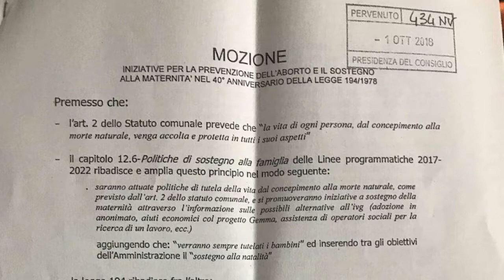RadioSherwood: Tg Sherwood - 10 ottobre 2018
Il video integrale della seconda puntata di Tg Sherwood! Questa settimana abbiamo parlato degli ultimi argomenti di attualità:
- Mimmo Lucano e le migliaia di persone che lo sostengono a Riace Riace patrimonio dell'umanità
- Verso una mobilitazione nazionale contro il decreto Salvini
- NON UNA DI MENO e lo stato di agitazione permanente lanciato da Bologna
- Il diritto all'aborto e la situazione a Verona Non una di meno - Verona
- Il caso CR7 trattato anche da Sportallarovescia.it
- La svolta del Brasile che vira a destra.
Questo e tanto altro lo trovate nel video!